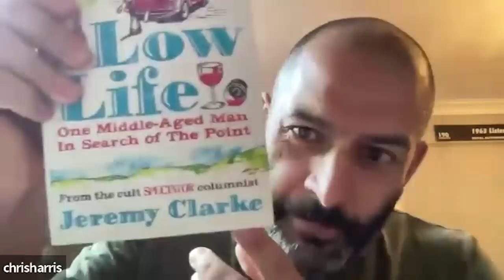Collecting Addicts Episode 20: Monaco F1 GP, Indy 500 Crash & Shortest Car Ownership!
Rain in Monaco halfway through the F1 Grand Prix making it more interesting, Indy 500 2023 crashed wheel clearing the grandstands, the shortest owned car, favourite motoring quotes, a two-car garage between Riyadh and London in 1977 & Driving tunes: all of this and more on this week's Collecting Addicts Podcast!

Chapters:

(00:00) Intro
(00:33) Monaco F1 GP & Indy 500
(19:22) Shortest ever car ownership
(34:25) Favourite motoring quotes
(47:13) Two car garage
(01:01:30) Driving Tunes